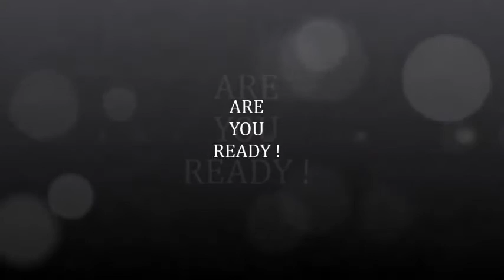DAVID RUFFIN - KILLER SOUL POPCORN OLDIES TUNE